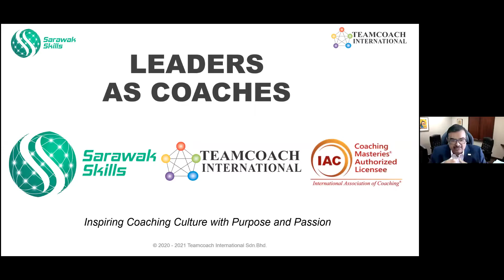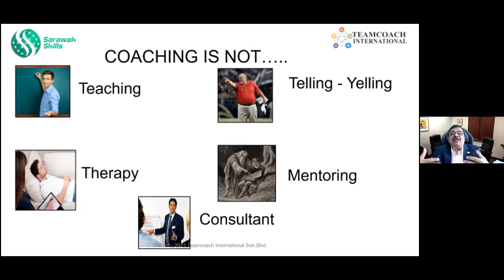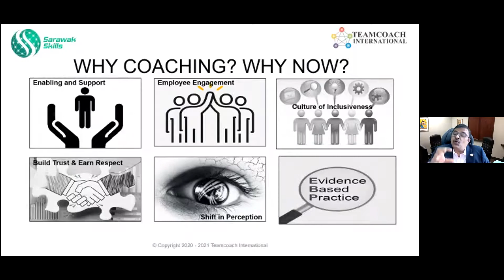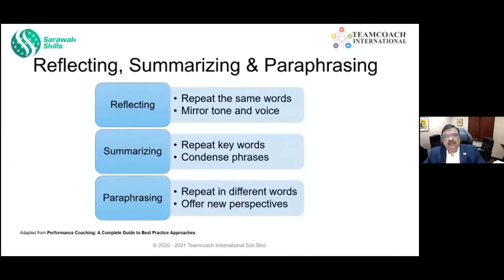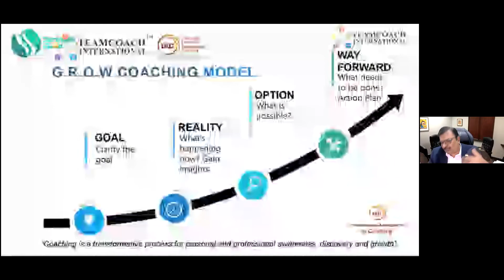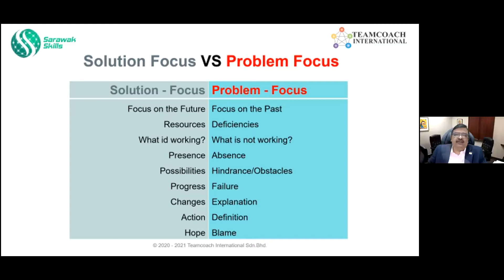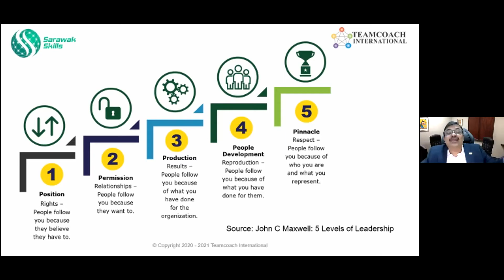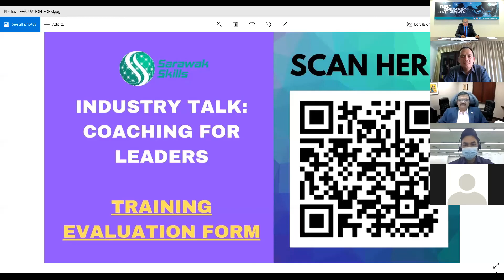INDUSTRY TALK: COACHING FOR LEADERS